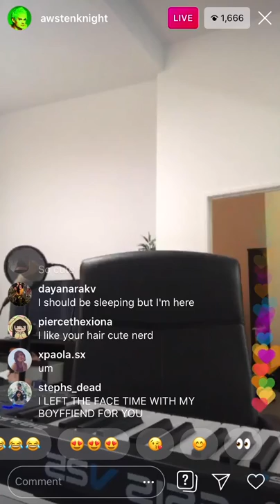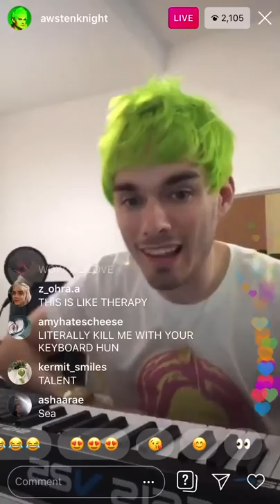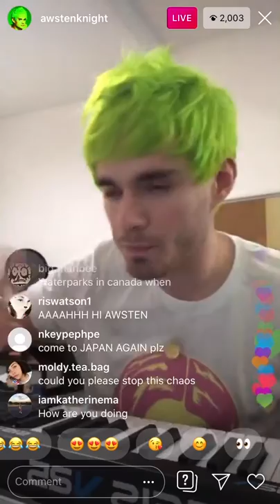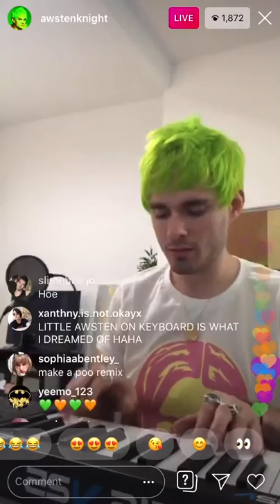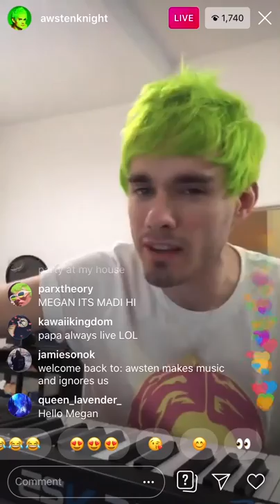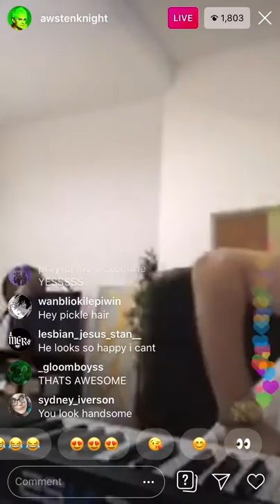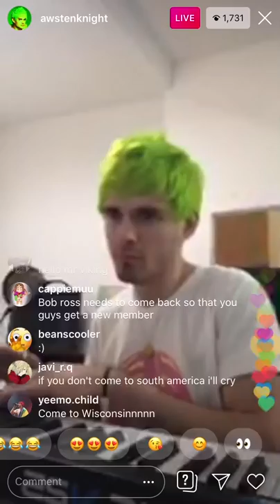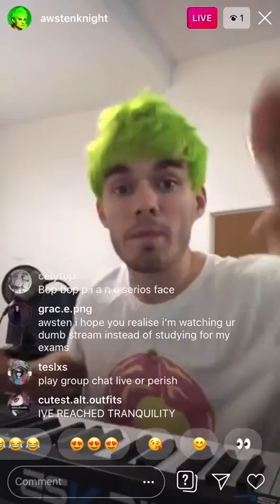Awsten Insta Live (with comments) – November 3, 2019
I saw someone was looking for a version with comments and I coincidentally happened to screen record this one!